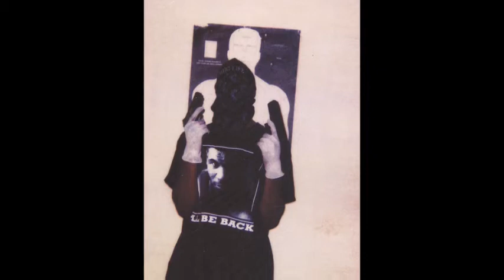it was all a dream(with voices)